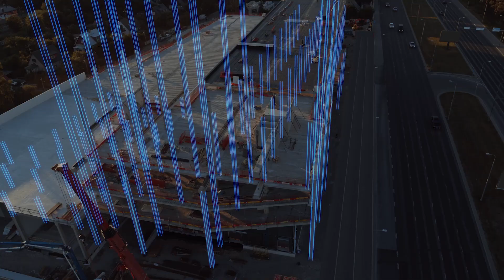Empowering the Buildings of the Future I Schneider Electric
In the long term, the sustainability of your asset portfolio will increasingly define its success.

Buildings need to be sustainable, technology led, efficient and resilient. Sustainability strategy must be aligned with all these factors.